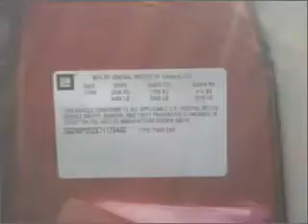2007 Pontiac Grand Prix - Poughkeepsie NY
Year: 2007
Make: Pontiac
Model: Grand Prix
Trim: Sedan 4D
Engine: 6 cylinder 3.8 liter
Transmission:
Color: Red Jewel Tintcoat
Mileage: 33321
Address: